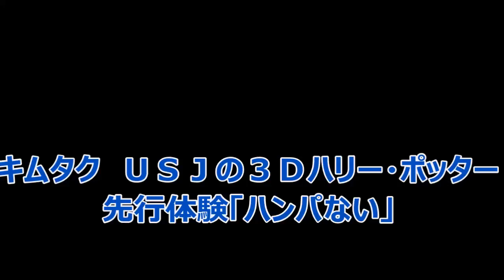キムタク ＵＳＪの３Ｄハリー・ポッター先行体験「ハンパない」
ＳＭＡＰが２０日、大阪市内のテーマパーク「ユニバーサル・スタジオ・ジャパン（ＵＳＪ）」で行われた人気エリア「ウィザーディング・ワールド・オブ・ハリー・ポッター」の記念式典に登場した。

　同エリアのオープン２年目に向け、２１日から、アトラクション「ハリー・ポッター・アンド・ザ・フォービドゥン・ジャーニー」を世界初の３Ｄ化。先行体験した木村拓哉（４２）は「言っときますけど、ハンパない臨場感が体験できます」と興奮気味に語った。